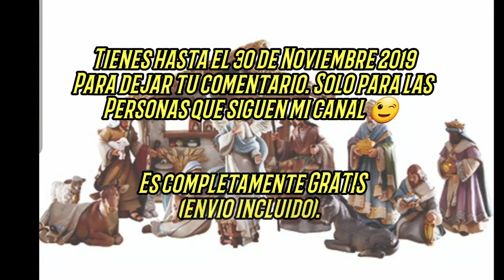Sorteo de Nacimiento de Navidad// Christmas Nativity Giveaway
Hola el proposito de este video es para que conoscan un poquito de mi. Y tambien para los que gusten participar en el sorteo de un Nacimiento de Navidad que hare el dia primero de Diciembre 2019 a las 10AM -MST. El video lo hare en vivo en mi pagina de Instagram:

Tienen hasta el dia 30 de Noviembre para participar. Solo tienes que escribir tu Nombre y en que cuidad vives. Mucha suerte a todos!
Es Completamente GRATIS (Envio Incluido).